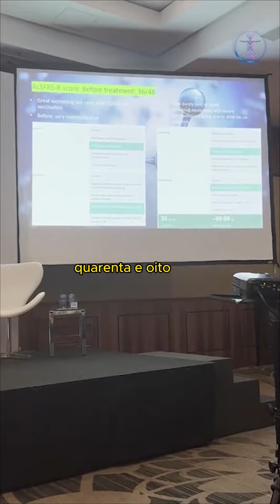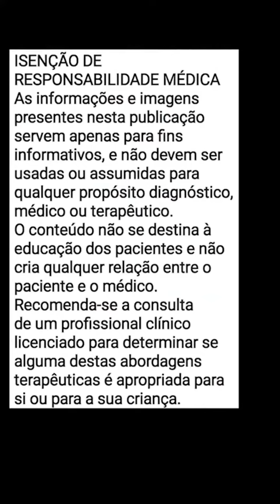AVALIAÇÃO DE PACIENTE COM ELA DEPOIS DE 2021 | DR. JOÃO YAMASITA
Acompanhe comigo A EVOLUÇÃO DA MEDICINA!

📢 Espalhe essa ideia 💡

🔊 Siga comigo nessa jornada de alertas para uma vida mais saudável!